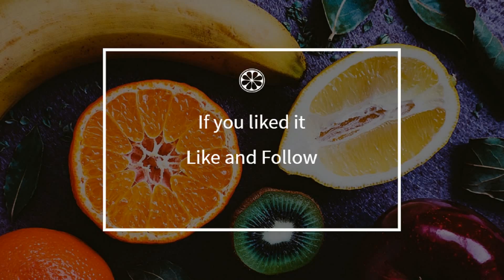How to cook - Headsets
Here is a beautiful french Headsets recipe !
 This video will teach you how to do a great Headsets, simply and easily !